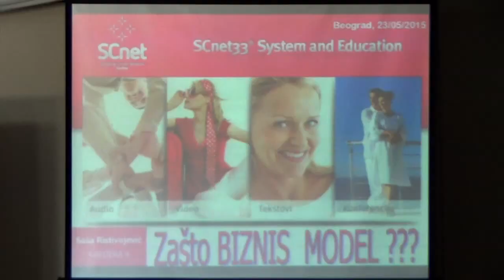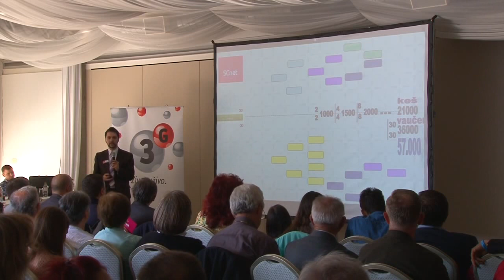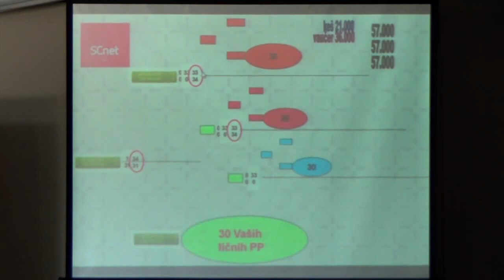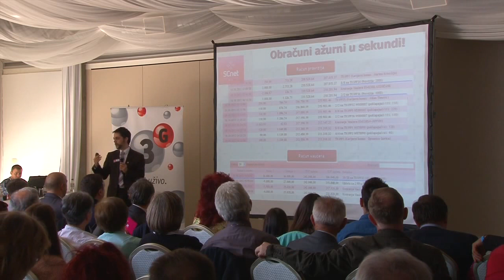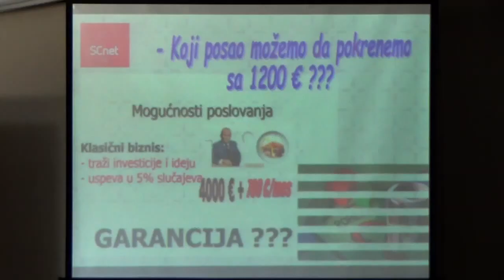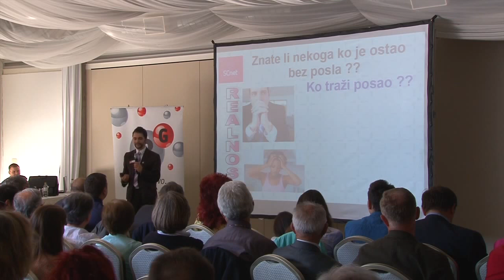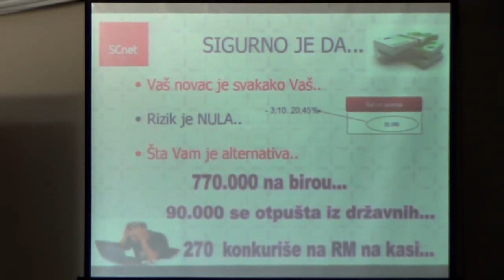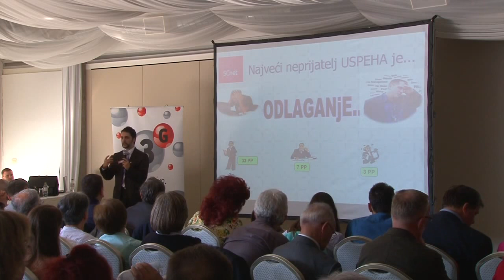Saša Ristivojević-Zašto BM